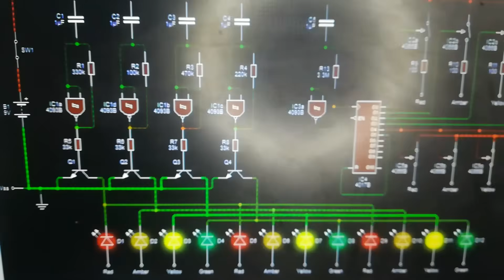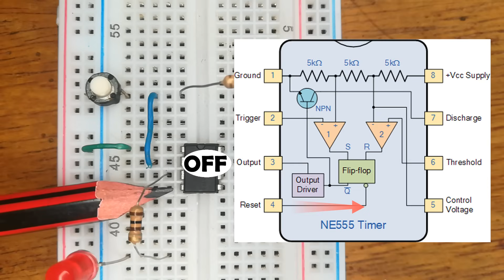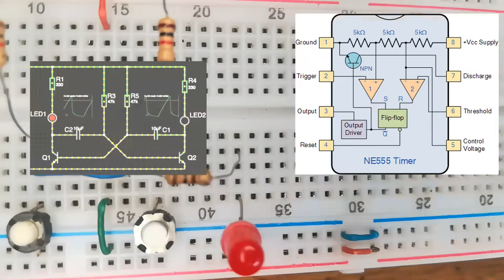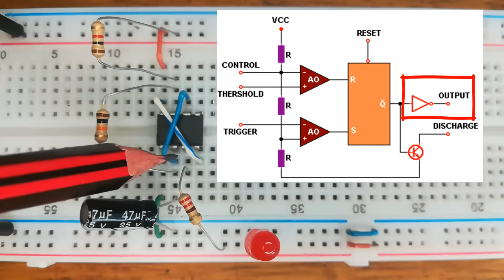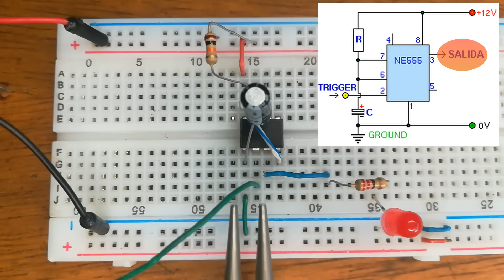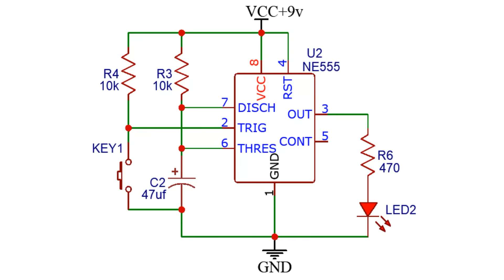3 circuitos con el IC 555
estos es un TOP circuitos electronicos con el 555.

00:00 Circuito Integrado 555
01:55 Biestable 555
02:22 Switch ON OFF
02:38 Astable 555
03:46 LIGHT POLICE
04:21 Monoastable 555
05:15 Touch Sensor
05:35 Temporizador 555
06:21 Proyectos Electronicos